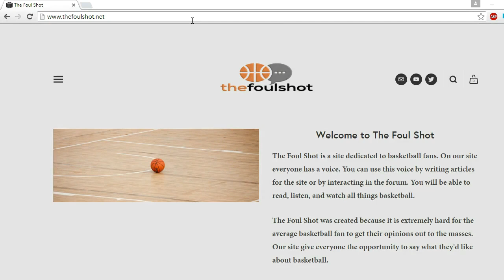NBA 2K16 | Rebuilding '08-'09 Orlando Magic | Prime Dwight Howard | KOT4Q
Leave a comment in order to become one of the "MVPs Of The Day"